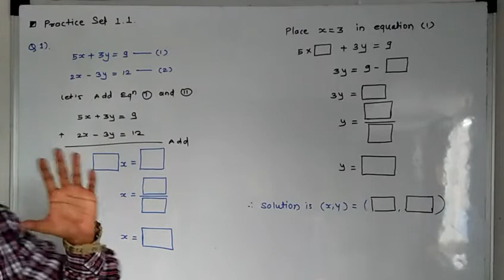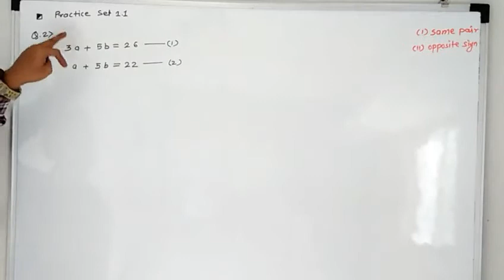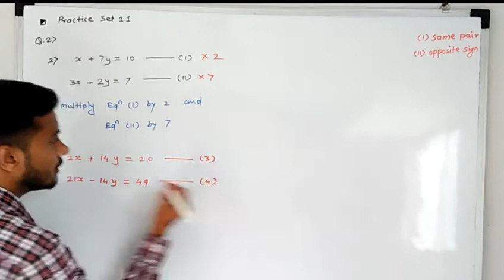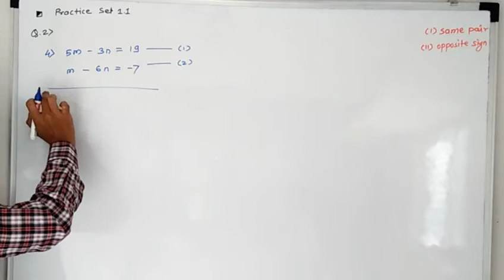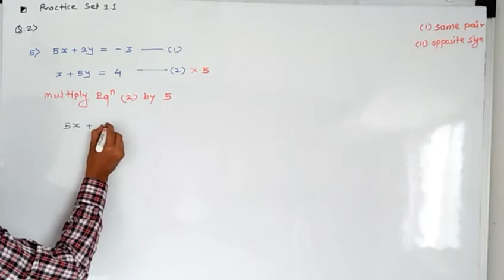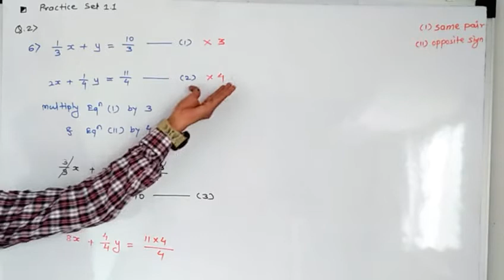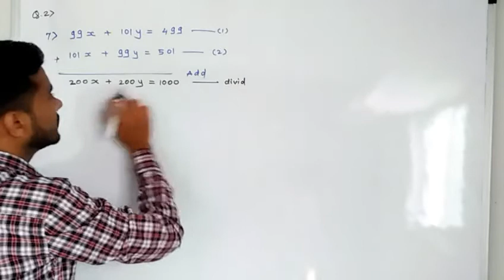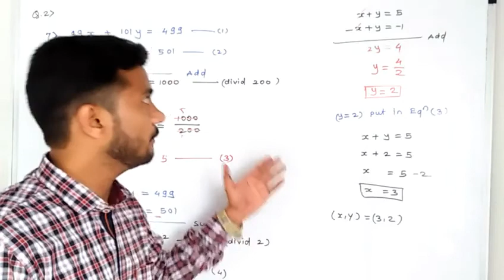Practice set 1.1 || Linear Equations in two variables || class 10 chapter 1 || math 1 || 2020-21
Hi

 About this video:
10th class maharashtra board maths 1 chapter 1 Linear Equation in Two Variables. Solve practice set 1.1

मित्रांनो तुम्ही हा video पूर्ण पहा, आवडला तर नक्की Like करा, Share करा, तुमचे काही प्रश्न असतील तर तुम्ही आम्हाला Comment करु शकता, मी पुरेपूर प्रयत्न करेन Reply देण्याचा.